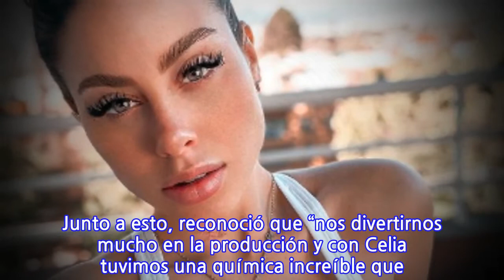Salen a la luz las primeras imágenes de Ignacia Michelson grabando para cadena de adultos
HotGo Media, un sitio online para adultos, anunció el lanzamiento de su producción realizada en México denominada “Hotgo Challenge”, donde las exchicas reality Ignacia Michelson y Celia realizarán diversos desafíos eróticos y reglas impredecibles que les enviará el equipo HOTGO a través de sus celulares. Ignacia Michelson, la destacada modelo e influencer nacional, con participaciones en Acapulco Shore (MTV)  y Resistiré (Mega), afirmó que “estoy muy feliz de que HOTGO me haya elegido para ser la nueva conejita Playboy Chile de este lanzamiento”. Junto a esto, reconoció que “nos divertirnos mucho en la producción y con Celia tuvimos una química increíble que la van a poder ver en cada video”. Cabe señalar que Celia Lora también es sumamente conocida en México, tras su participación en el popular programa “Acapulco Shore”. Revisa acá las imágenes: HotGo Media HotGo Media HotGo Media HotGo Media HotGo Media HotGo Media
INFORMATION
• Source: radioagricultura